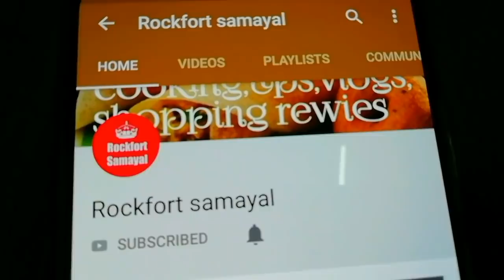அவல்,உ.கிழங்கு மட்டும் போதும் 5 நிமிசத்தில் ஸ்னாக்ஸ் ரெடி || Aval(flattened rice)&Potato Snacks